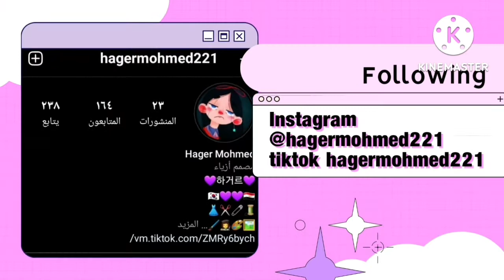اصنعي ميدلية للتليفون بنفسك بطريقه سهله 💙🖤